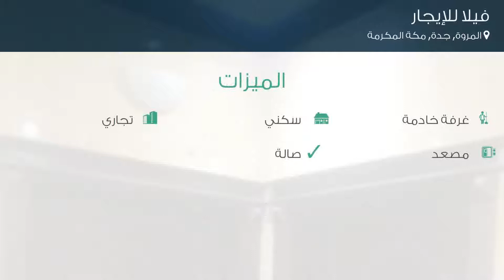فيلا للإيجار في شارع الشيخ عبدالعزيز بن باز, حي المروة, مدينة جدة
تفاصيل العرض:-

رقم: 4634892

ميزات:-

5 الغرف, 2 غرف أخرى, 3 عدد دورات المياه, 1 سعة مرآب السيارات, 2013 سنة البناء, غرفة خادمة, سكني, تجاري, مصعد, صالة